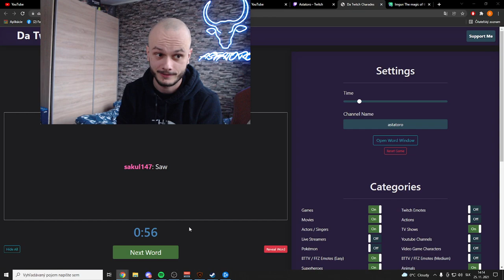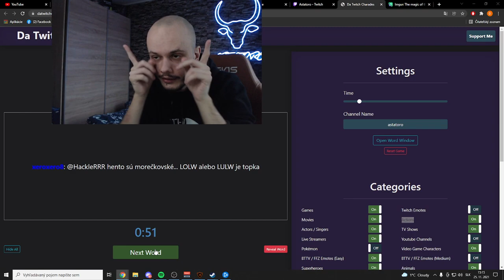ASTATORO - Best Of The Week #11